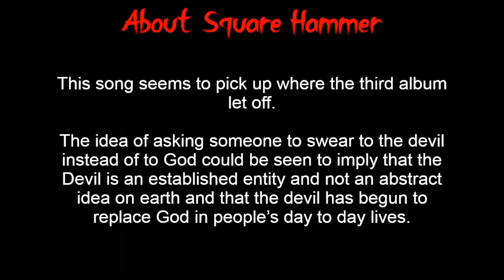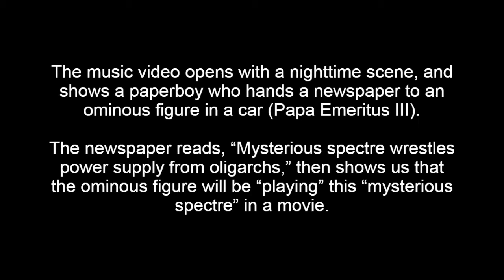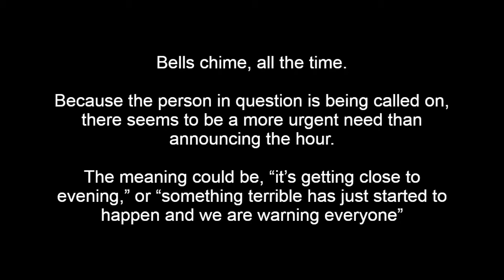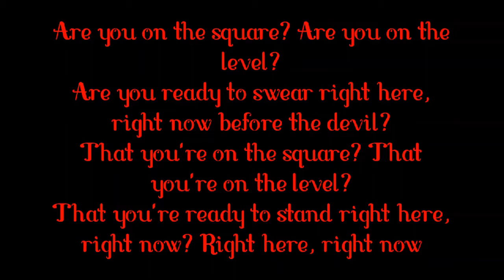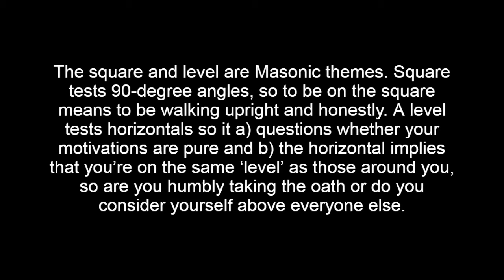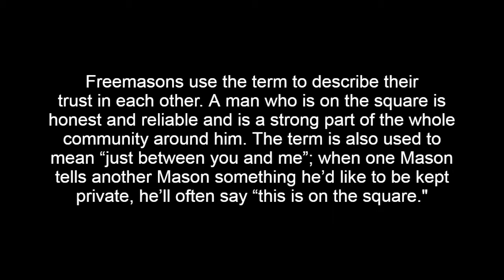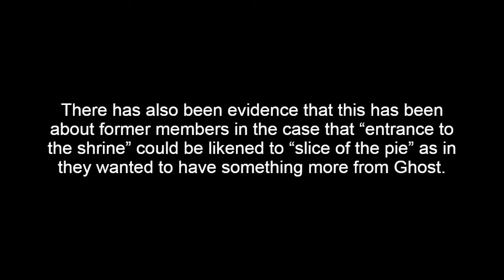The Meaning of Square Hammer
Today we take a look into the meaning behind the song, Square Hammer.